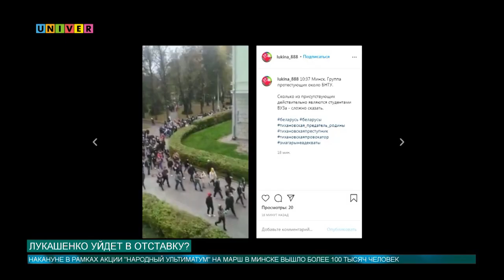Лукашенко уйдет в отставку?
Кандидат в президенты Республики Беларусь на выборах 2020 года Светлана Тихановская поставила ультиматум: если до 25 октября Лукашенко не уйдет с поста главы государства, то на следующий день начнется общенациональная забастовка. Но это и другие требования так и не были выполнены.